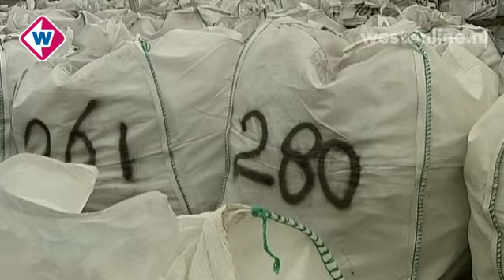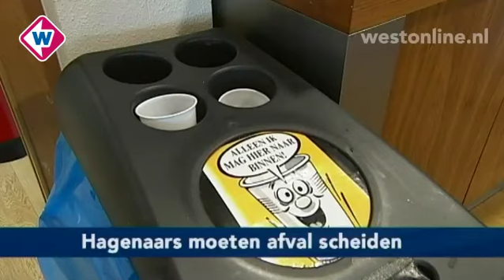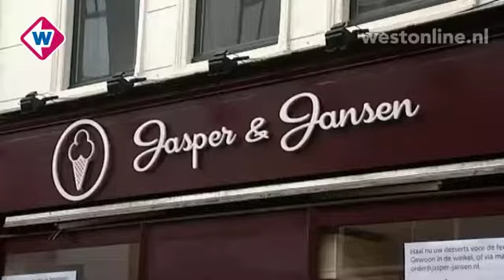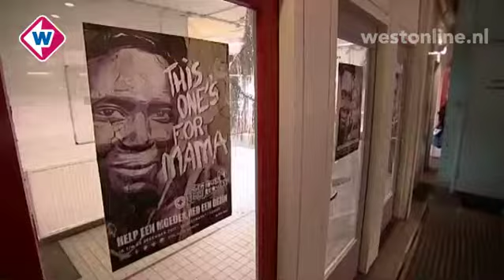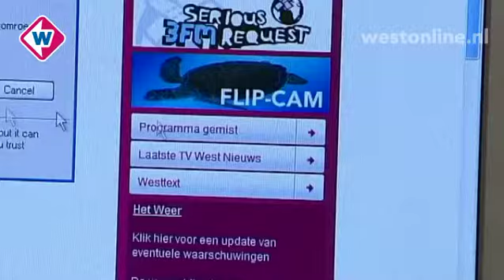TV West Nieuws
Donderdag 22 december 2011, 17.00 uur:

* Toekomst Pier Scheveningen onzeker
* Ergernis dienstregeling HTM
* Snuffelhond spoort vuurwerk op
* Wantoestanden AZC Katwijk
* Kerstlunch voor daklozen